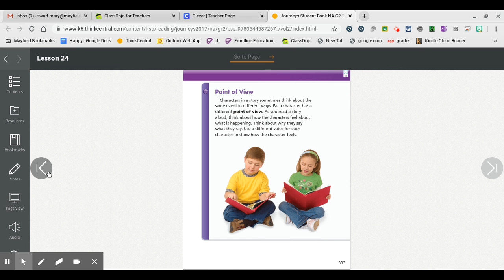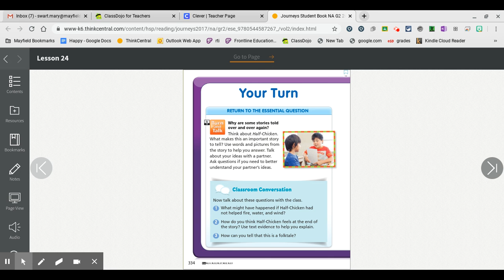Dig Deeper: Cause and Effect, Point of View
Lesson 24 Dig Deeper: Cause and Effect and Point of View